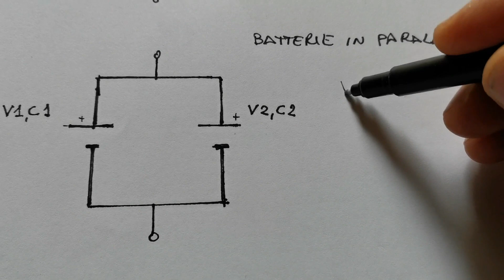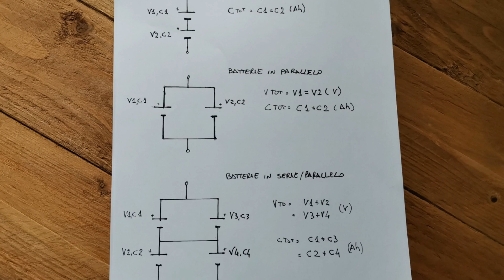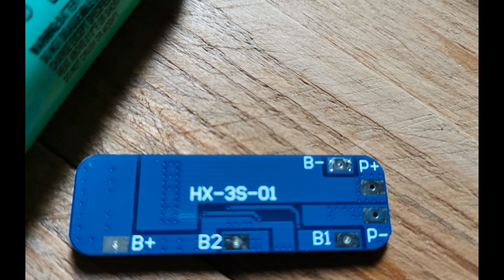BMS cosa sono & cosa servono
Battery management system oppure battery protection circuit.
come sono fatte le bms e a cosa servono ..
Quando una batteria non basta allora si passa a un pacco batterie collegate in serie ,parallelo, e misto.
bms per proteggere le batterie e bilanciare le cariche e le scariche.

* BATTERIE 18650